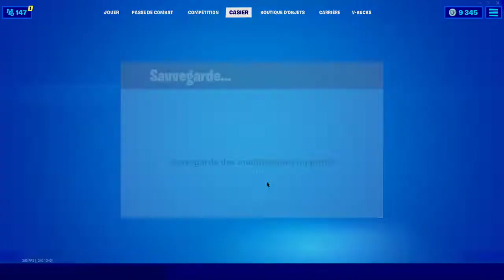J'achète le nouveau pack samouraï de la casse en sauver le monde et en battle royale + explication !